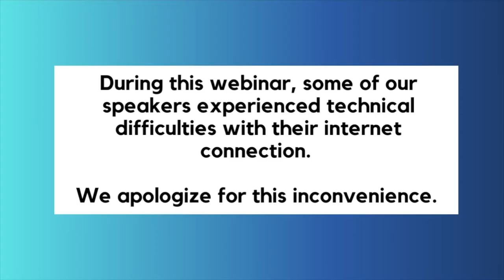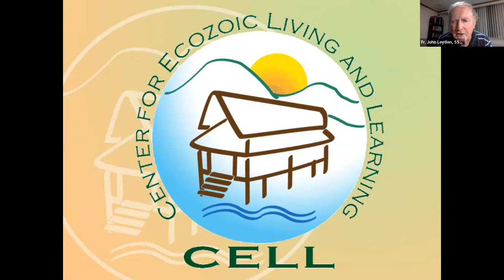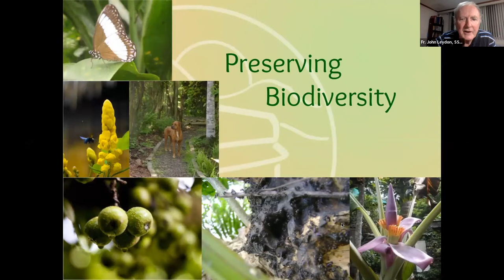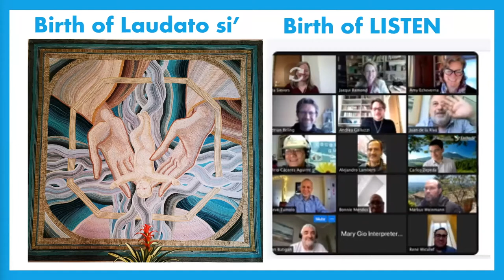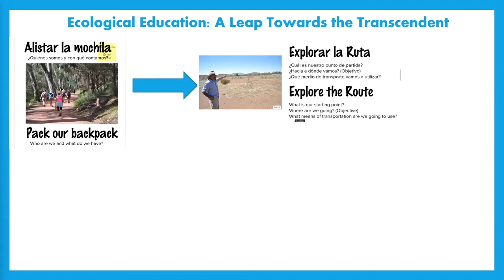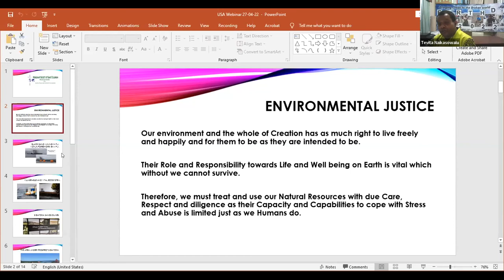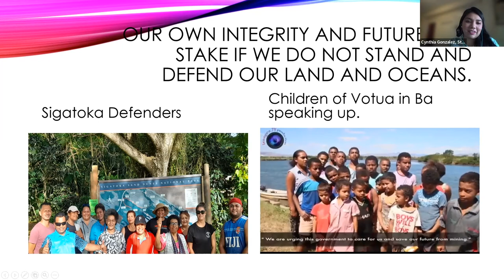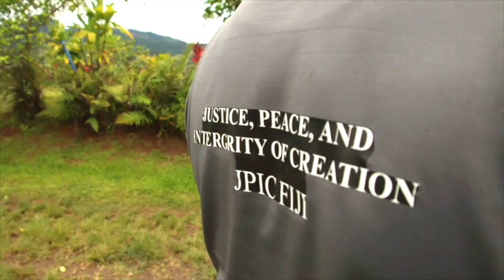Faith for Earth: How People of Faith are Caring for Creation this Earth Month | April 2022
For more than 40 years, Columban missionaries have been at the forefront of protecting the environment from destructive practices and promoting sustainable alternatives. Our experience of living with the natural world and with marginalized and exploited communities has inspired us to seek ways to restore right relationships with all of God’s creation.

Over those 40 years, what have Columbans learned about how to best care for creation? What lessons can people of faith implement in their own daily lives?

As the world celebrates "Earth Month," join the St. Columban Mission for Justice, Peace and Ecology to hear from several projects Columbans sponsor around the world. This includes the Laudato Si’ International Scholars Tertiary Education Network (or LISTEN Network) and the Center for Ecozoic Living and Learning (or, CELL), among others.